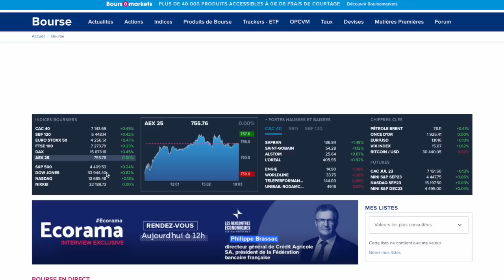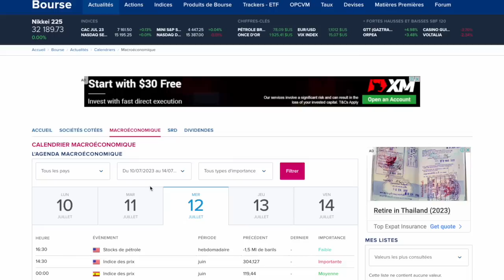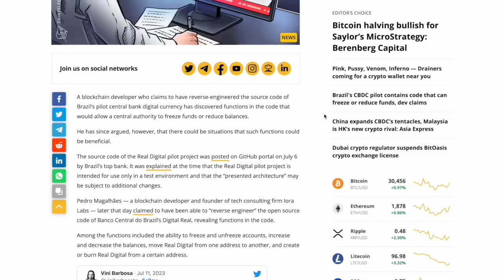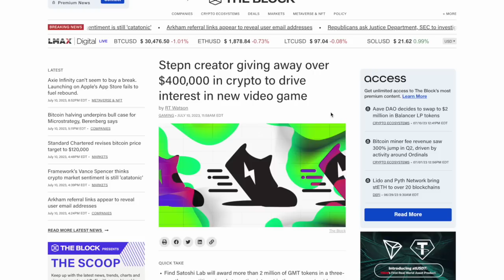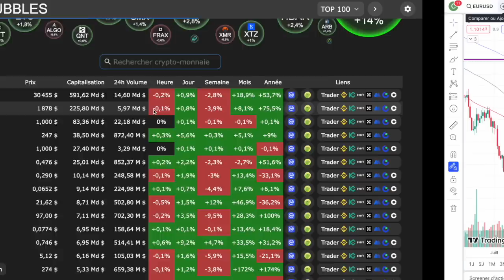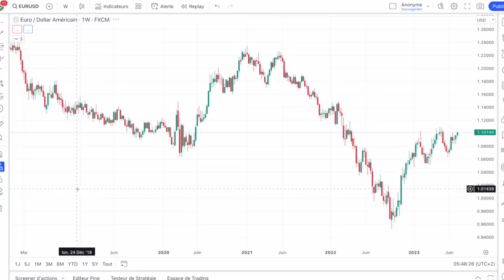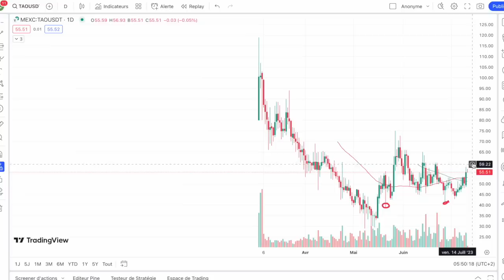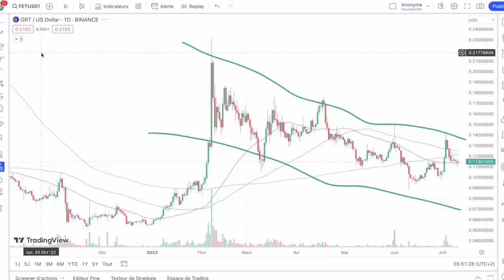🚨 CET INDICATEUR A DECLENCHE LES BULL RUNS 🧨 A CHAQUE FOIS 🎯 IL EST SUR LE POINT DE BASCULER 🔥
0:00 Bourse
1:30 Actualités
4:30 Bitcoin & altcoins